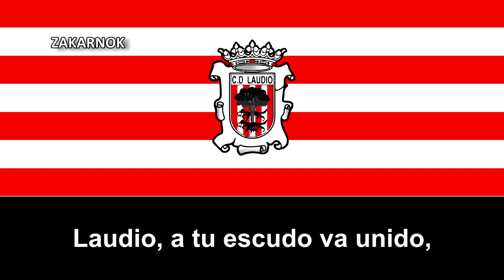Himno del CD Laudio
Página oficial del club:
El Club Deportivo Laudio de Fútbol San Rokezar es un club de fútbol de España, de la ciudad de Llodio en la provincia de Álava (País Vasco). Fue fundado el 16 de julio de 1927 como Sociedad Deportiva Llodio o Sociedad Deportiva Llodiana. Llegó a disputar una temporada en la Segunda División B.